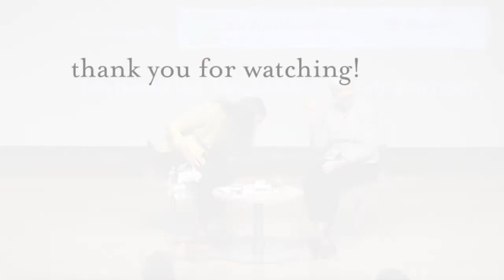Dr. Carol Mickett & Linda Osmundson at The Dali Museum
Our Town is a once-a-month conversation with people engaged in significant issues and topics in our town. Join Host Dr. Carol Mickett, a philosopher and artist, as we explore the life, projects and engagements of our guest.